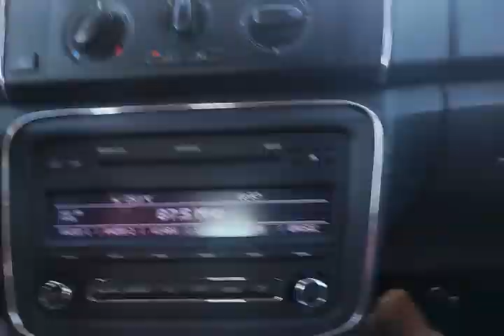DAWAL si autoroute / conduire autoroute autriche . codedelaroute en wolof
C'est juste agréable de conduire sur les autoroute autrichien. senegal france wolof india anvers anvers belgium codedelaroute bruxelles bayefall quand on aura ces autoroute. codedelaroute en wolof